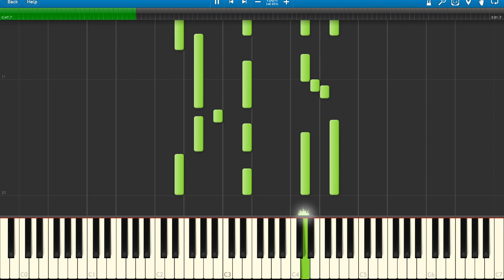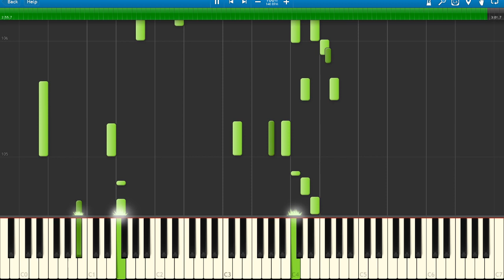♪ Extreme Stream (Enkidu エンキドゥ) piano (Under Night In Birth)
This is an Under Night In Birth Enkidu theme piano tutorial. I show my MIDI notes via Synthesia to show you what my inputs are but if you'd like to study the song I recommend using the sheet music.